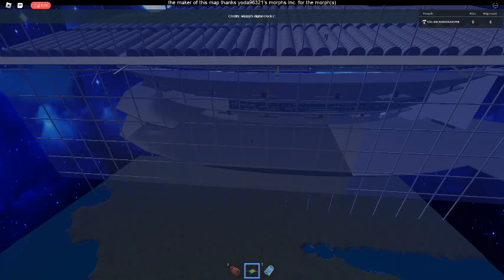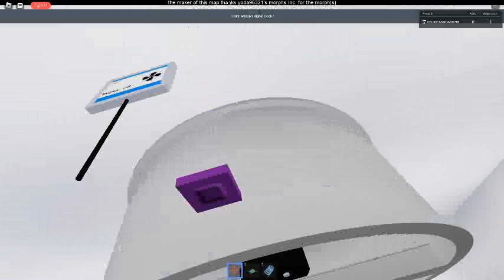Ceiling Fan 10523 In Toucan Fan's Haunted Fan Land